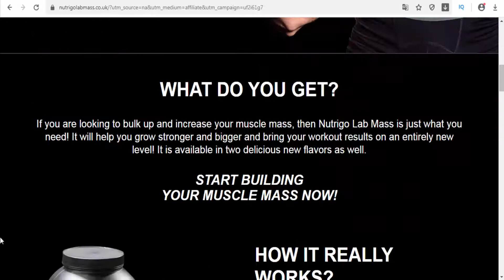Nutrigo Lab Mass is a food supplement designed for professional athletes(United Kingdom)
Nutrigo Lab Mass is a food supplement designed for professional athletes who want to effectively build muscle mass. Regular use of the supplement in conjunction with exercise and diet, allows you to get high-quality muscle mass, accelerate muscle growth and improve body efficiency, as well as increase strength.

The effectiveness of the Nutrigo Lab Mass food supplement results from the ingredients used. This is, among others animal protein in the form of Isolac® isolate as well as Optipep® hydrolyzate. The effective formula allows you to build muscle tissue faster, accelerates the regeneration of muscle microdamages and replenishes the fuel supply, which is glycogen. Athletes who regularly use Nutrigo Lab Mass are able to do more reps, which translates into maximizing the effects of training. In addition, the food supplement facilitates the burning of unnecessary fat.